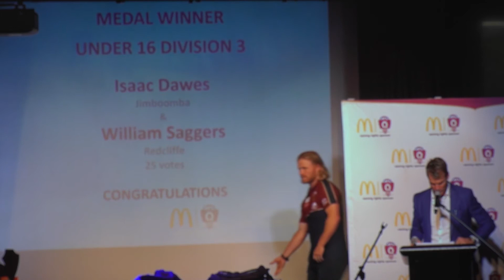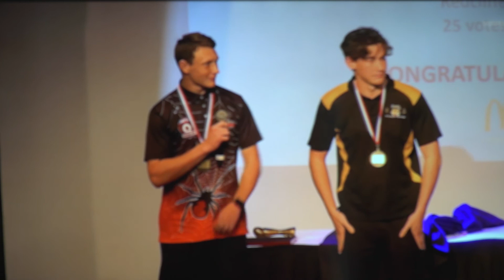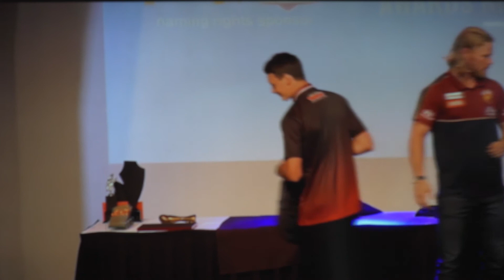billy bonkers best in comp